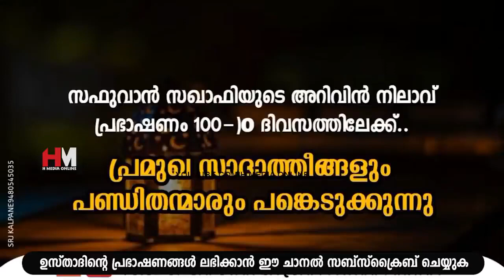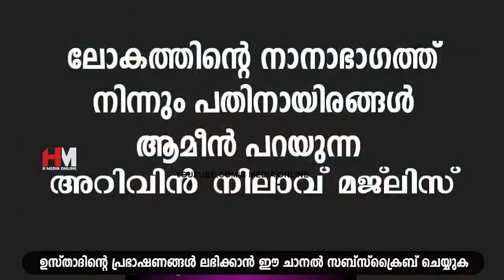ഈ സ്വഭാവങ്ങൾ നിങ്ങളിൽ ഉണ്ടോ എന്ന് പരിശോധിക്കുക | Safuvan Saqafi Pathappiriyam | Arivin nilav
Assalamualaikum,

Topic :-
ഈ സ്വഭാവങ്ങൾ നിങ്ങളിൽ ഉണ്ടോ എന്ന് പരിശോധിക്കുക
Safuvan Saqafi Pathappiriyam
Arivin nilav
അറിവിൻ നിലാവ്
H MEDIA ONLINE
Ramalan Nilav
റബീഅ് നിലാവ്